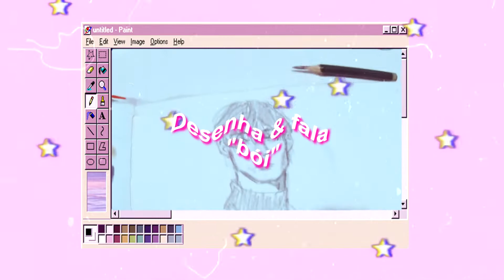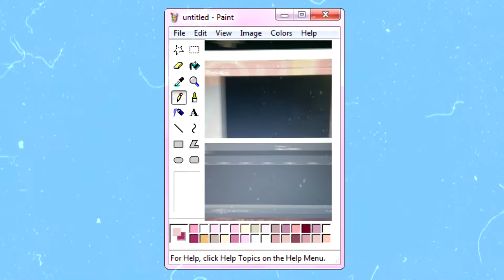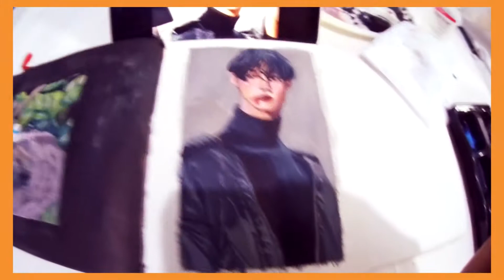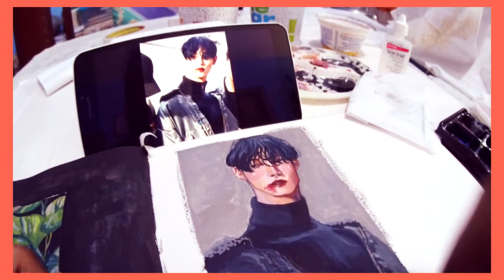[DESENHA & FALA ] Eu tenho uma péssima notícia! :( | a e s t h e t i c v i d e o 👩🏽‍🎨 ⛈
Hello guys! It's me Bell! :D
Perdão pela minha lerdeza pra postar vídeos!! :(
Nesse vídeo eu não ando tão animada por motivos bem plausíveis: meu notebook deu defeito DE NOVO!!
Eu espero que vocês entendam e que continuem apoiando esse canal!!
Vai ter muitos videos legais por aqui, mas preciso solucionar esse problema!!

Desde já agradeço todo carinho e atenção de vocês!! :)